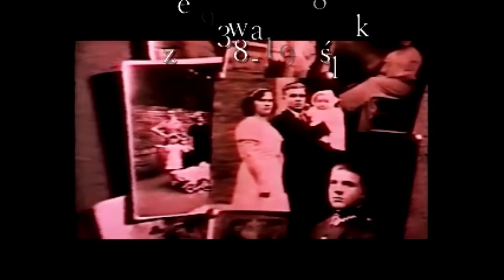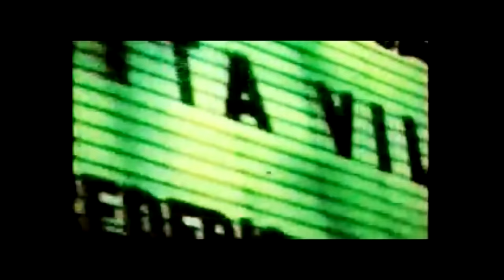Violetta Villas 1938-2011 - biografia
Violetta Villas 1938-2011